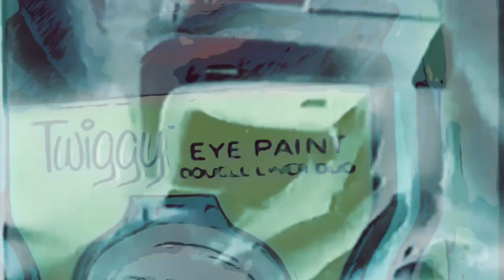TV/FX | avant-garde Protools editing effects | Music by: SACUERMAN